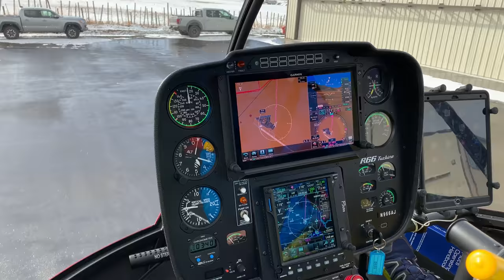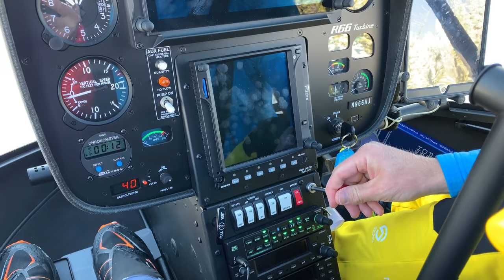Bryce Canyon: Skiing Red Rock in Southern Utah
Grow a mustache and put on your aviators, we're taking the chopper down south. In this episode we go skiing just south of Bryce Canyon National Park (skiing in the park is prohibited) in a dream like landscape. It's a video that almost didn't happen due to multiple technical problems but in the end the day was too rad not to share.